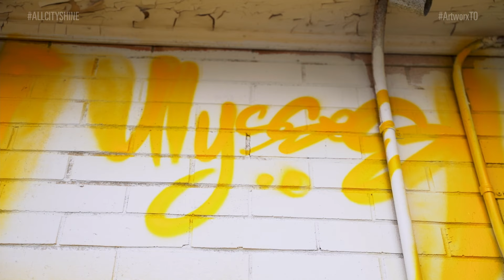ArtworxTO HUB NORTH: All City Shine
Taking place at the expansive site of Downsview Park, ALL CITY SHINE creates space for Black, Latinx, Indigenous, Asian and BIPOC artists to shine collectively.  ALL CITY SHINE brings together artists from all across the city that have contributed to the Street Art movement in Toronto over the past decades.

From a massive mural to surrounding architecture, to digital works and artist interviews, ALL CITY SHINE works with public space as a canvas for expression and captivating narratives.